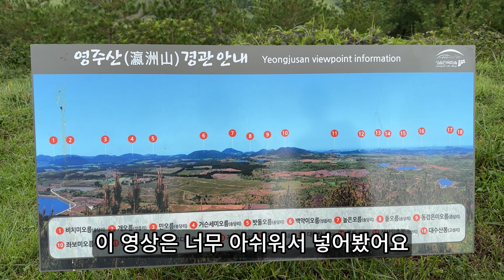7살 달콤쓴 인생 @영주산 등산 Vlog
시편119편 104절
"주의 말씀의 맛이 어찌 그리 단지요? 내 입에 꿀보다 더 다나이다"

이 말씀을 아이에게 어떻게 먹일까 고민하다 나오게 된 영상입니다